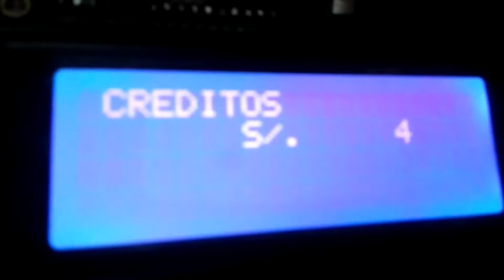LCD 4X20 CON FUNCION DE PULSOS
Ckto básico de lcd :v